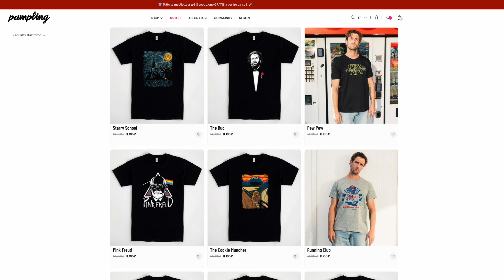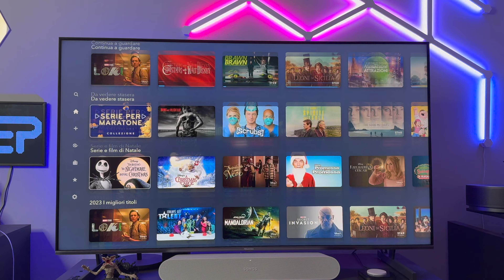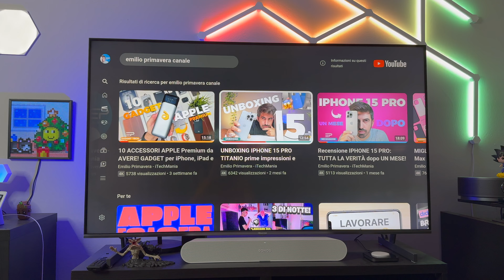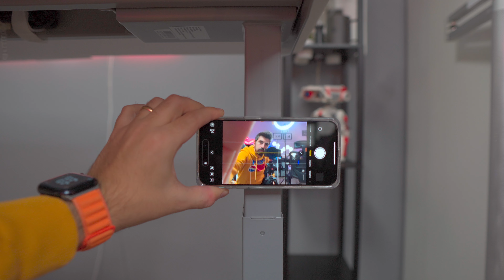8 FIGATE TECH DA REGALARE anche LOW COST! | IDEE REGALO NATALE 2023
Ciao ragazzi! Ecco il video che stavate aspettando sulle IDEE REGALO TECH 2023 ECONOMICHE LOW COST e NON. Lo so che cercate ancora il REGALO TECH perfetto 👌 Ecco delle FIGATE TECH da REGALARE A NATALE 2023

GADGET DEL VIDEO

- Amazon Fire Tv

Link alternativo Amazon

- Divoom Times Gate